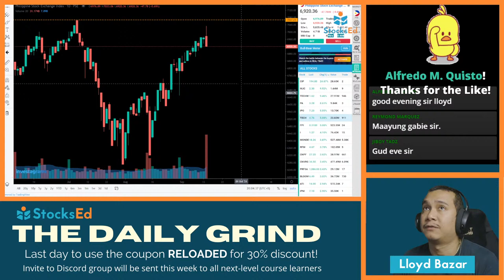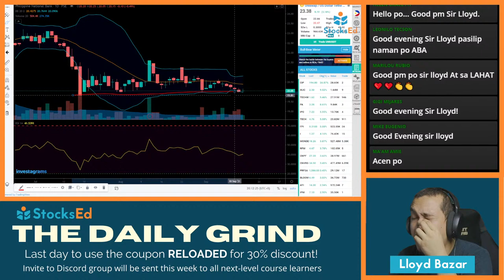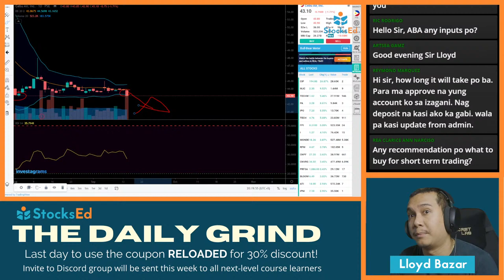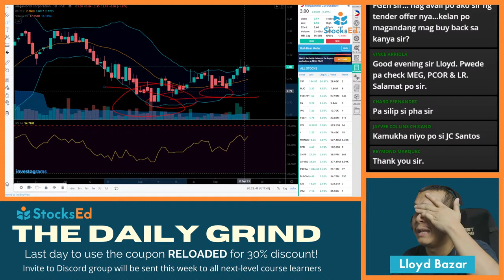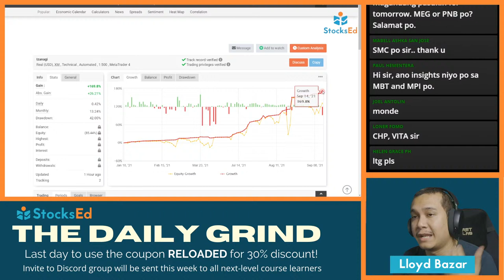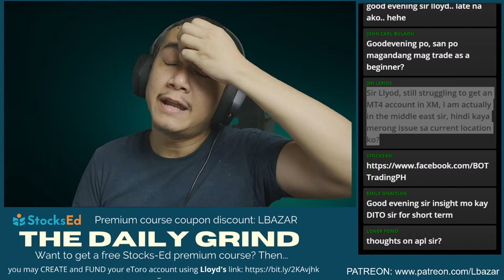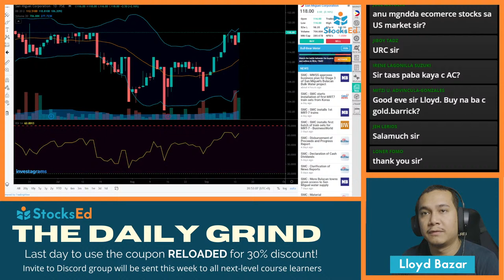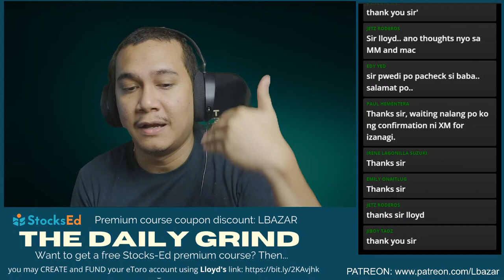PSEi Drop but High Net Foreign Buying | The Daily Grind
You can register here for Valkyrie Bot Trading and you will find the instructions!

If you donate with the $60 option, you will get access to all my premium webinars including the Trading MasterClass where I teach how I trade from start to finish.

You can register here for Valkyrie Bot Trading and you will find the instructions! I can help you along the way so please message our page at Financial Freedom 101